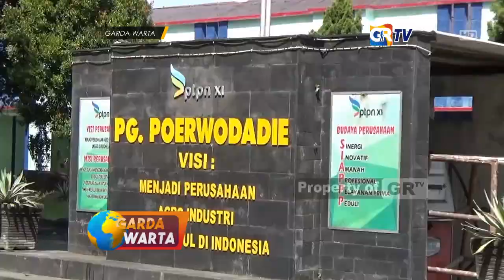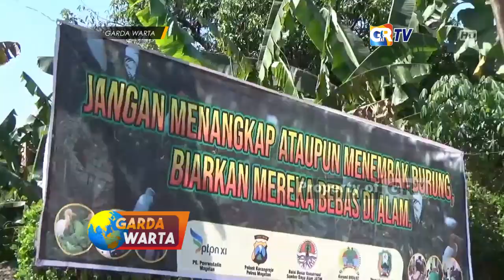MAGETAN - BBKSDA Jatim, Himbau Jaga Bersama Habitat Bangau Kerbau di PG Purwodadi